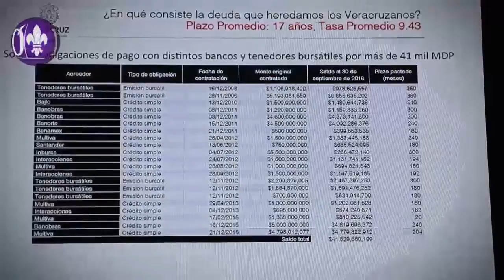Legislatura pasada aprobó crédito a Duarte, cuando prácticamente se iba: MAYL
Xalapa, Ver.- En conferencia de prensa, el gobernador del estado de Veracruz, Migel Ángel Yunes Linares, denunció que la antigua Legislatura, aprobó 10 mil millones de pesos a Javier Duarte, lamentó que la actual no quiera debatir para la iniciativa de Reestructuración de la Deuda en Veracruz.